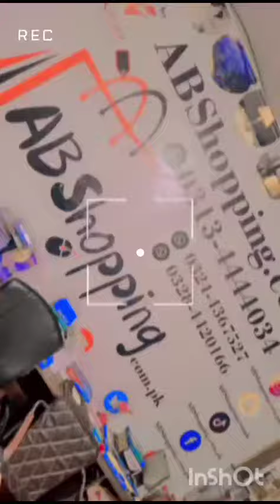Ladies waist belt for reducing belly fat @ABShoppingpk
A waist belt is a flexible strap or band designed to encircle the waist, providing support or accentuating the waistline. It is commonly used for fashion, as an accessory, or for practical purposes like securing clothing or carrying items.